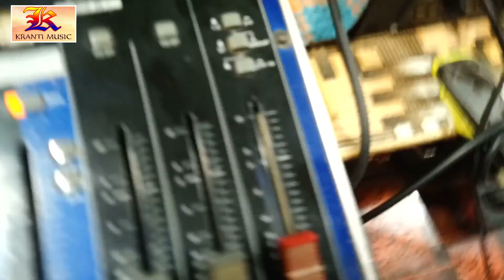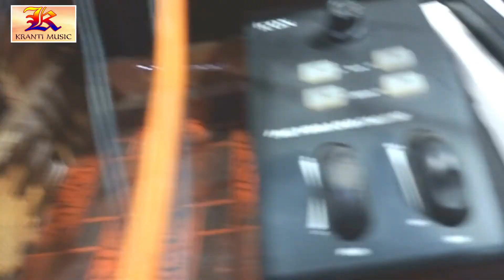झारखण्ड से आया ये लड़का गाना गाने और इस लड़की को बोल दिया डार्लिंग लगी मारने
यह हमारे सोशल मीडिया के कुछ लिंक
Instagram⤵️https:
Twitter⤵️https:
Group⤵️https:
YouTube⤵️https:
Telegram⤵️https:
Trade Enquiry-: Upendar Ujwal (Kranti Music Member)

Song :-
Singer :-  Anand Premi , archna dubey
FEAT :-
Lyrics :-
Music Director :-  Krishna Nidardi
Recording :- Kranti Studio Kuchaikote
Video Director :-
EDITOR :-
Choreographer :-
Managed By :- Krishna Nidardi
Manager :- Upendar Ujwal
Company/ Label :- Kranti Music Entertainment